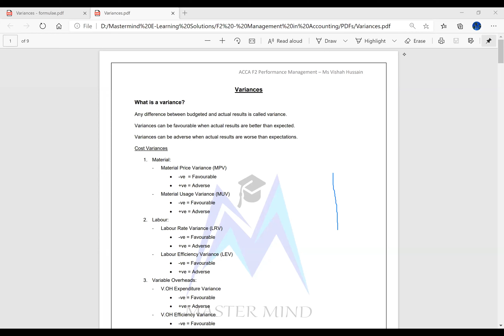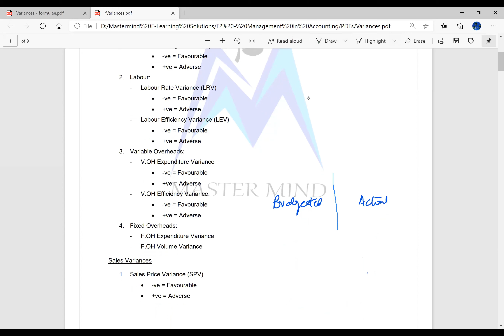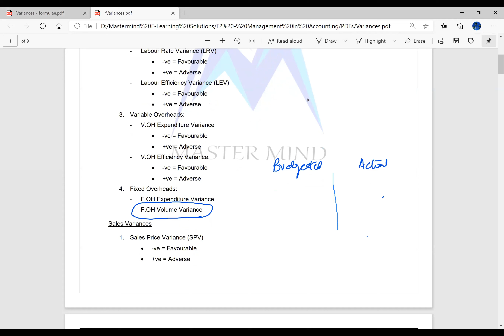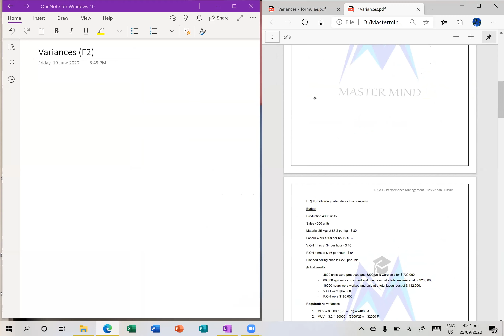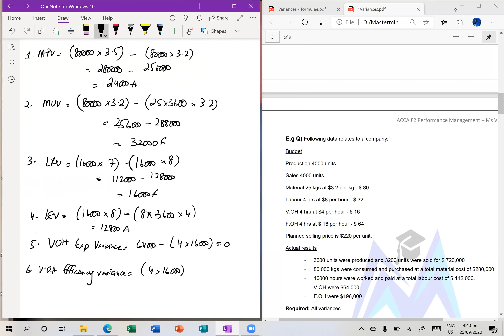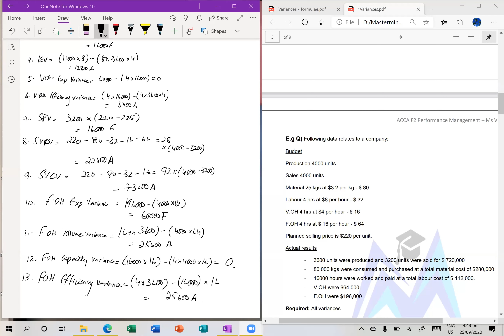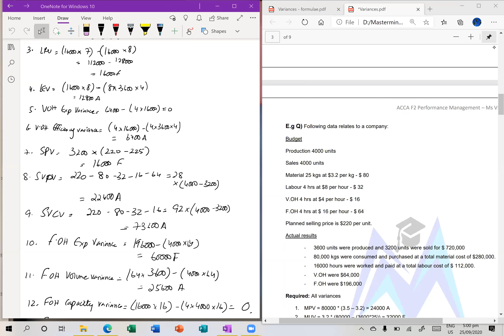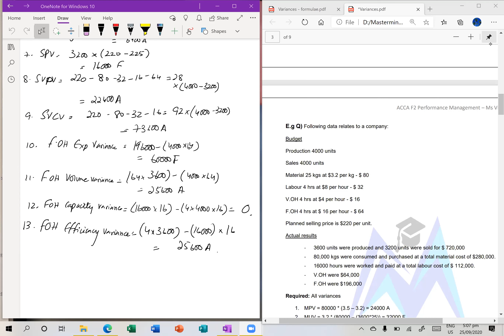Variances | F2 | ACCA CBE | Practice Platform - Mastermind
The video expands on the topic Variances for the ACCA F2 CBA Examination taught by the veteran Vishah Hussain! View more lectures now!